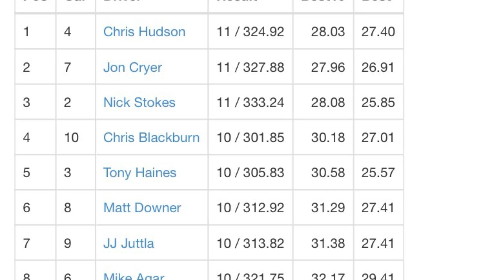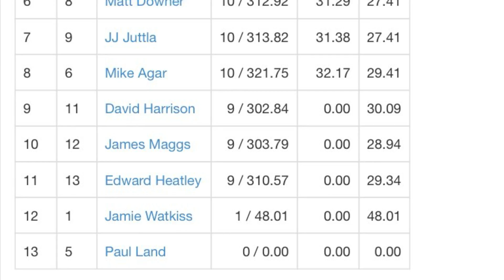Revival 2024 Broxstowe- 1989-1993 4WD B Final